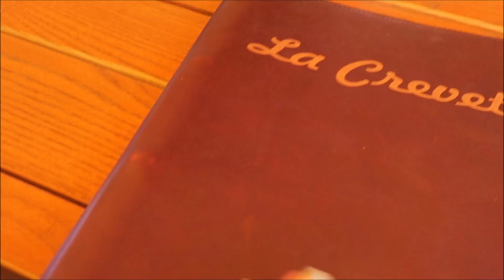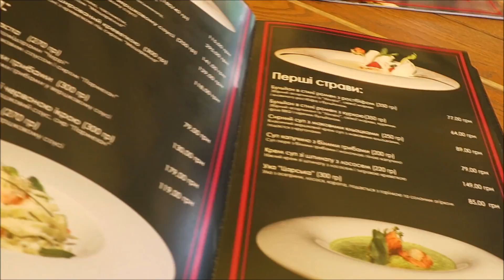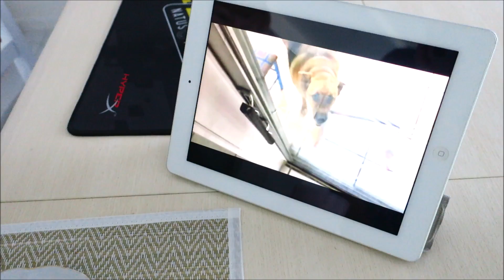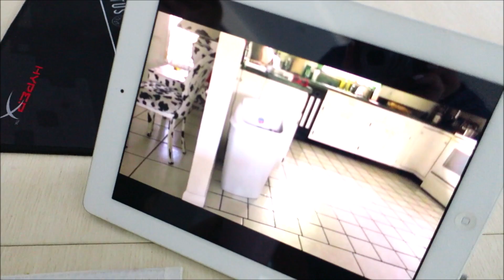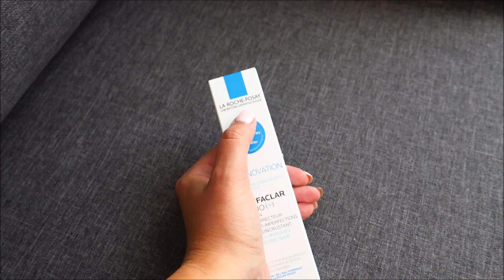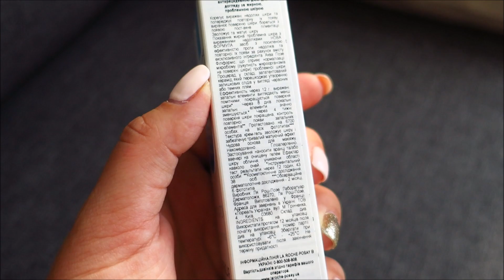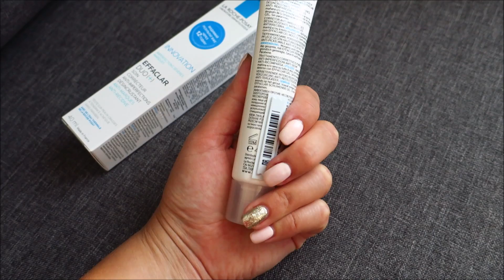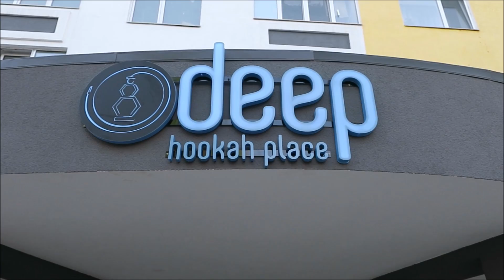VLOG: ХУДЕЮ! ДЕНЬ 29/30 ❤ ГУЛЯЮ С МАМОЙ ❤ ЗЕЛЕНЫЙ БОРЩ ❤ СУШИ ❤ КОШЕЧКА ❤ КРЕМ ДЛЯ ЛИЦА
Марафон похудения к лету 2018!
Видео каждый день! Ежедневные влоги!
Как я худею! Правильное питание, спорт, уход за телом, моя жизнь..❤

❤Влоги: мои повседневные дни из жизни; жизнь на острове; путешествия; болтология; советы...
Открыта к сотрудничеству и коллаборациям! :*

Снимаю на камеру Canon 650D, Canon G9X & iPhone5s
Музыка YouTube
Смотрите так же и другие видео ВЛОГи из жизни!